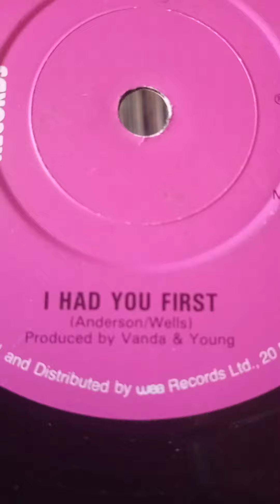Rose Tattoo - Rock 'N' Roll Is King 7" For sale (YPERANO)